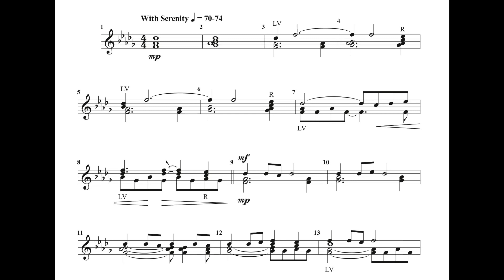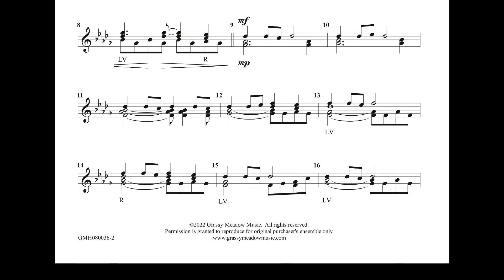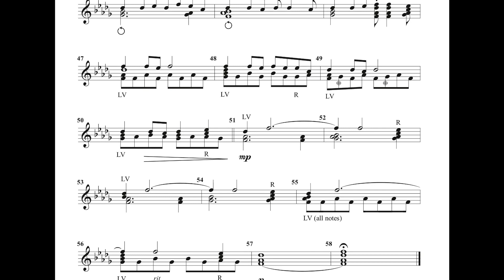Peace and Harmony for 8 handbells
8 Bell (F5-F6) Level 2

Reproducible!

Kurt Meyer's original tune is a gentle, meditative piece perfect for any reflective moment in worship or concert. Written for eight handbells between F5 and F6 with no bell changes, it can be played by anywhere from two players using four-in-hand up to four players each holding two bells.